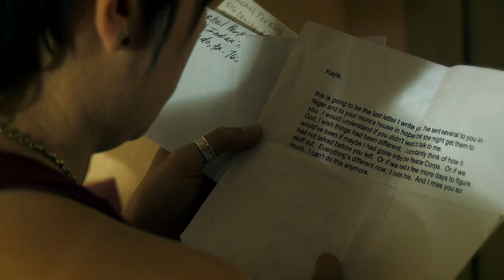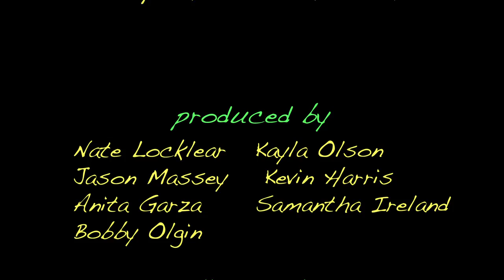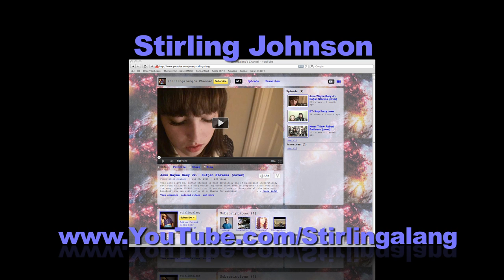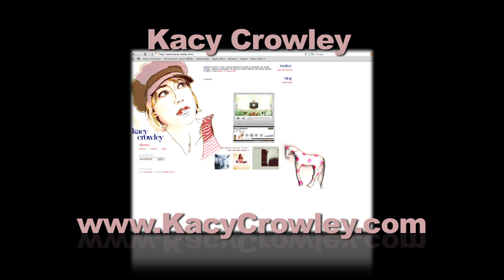Once You Leave: a change of plans, web series episode 1.02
For Now Productions presents Once You Leave, a 12 part series and multi-part online experience. This is the official posting of episode 1.02: a change of plans.

In this episode:
"I'm going to find my best friend...well she was ..."
Kayla's plans are altered when she discovers that her best friend, Rachel has moved to Salado for work. So Kayla hits the road (in her mom's car) to set things right and hopefully repair their fragile relationship. Upon reaching Salado she meets Rachel's employers, John and Mary Anderson. Unfortunately they have some bad news and everything changes...

music in this episode by Kacy Crowley, Curt Locklear and Stirling Johnson

kayla marshall Kayla Olson
john anderson Johnny Anderson
mary anderson Cynthia Schiebel
tex & barbie as themselves

rachel perkins Jacki Brinker

written, shot, directed, edited and produced by Nate Locklear
story by Kayla Olson & Nate Locklear

asst. director, producer, web design- Jason Massey
producer- Anita Garza
producer- Samantha Ireland
behind-the-scenes producer- Kevin Harris
sound recordist- Ken Dvorak
asst. camera, gaffer- Cody Johnson
p.a., grip- Eric Anschutz
asst. music producer- Laura Johnson
still photography, additional writing and photos- L.A. LeJeune Photography
associate producers- Ashley Steffey, Lyndsey LeJeune
additional producer- Bobby Olgin
executive producers- Nate Locklear, Kayla Olson, Jason Massey, Deb Locklear, Curt Locklear, Joey Arone